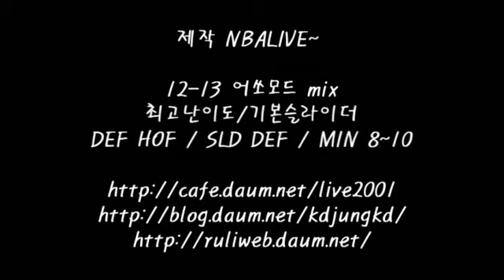NBA 2K11 12-13 PF 3R WF MIX-13